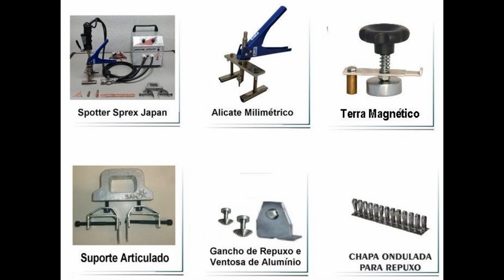1851 Será que a Cola é Forte?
Os alunos do Curso Express Repair de abril de 2023 conhecendo a força de repuxo com Cola combinando Placa de Repuxo com Cola, Adaptador Articulado e Marreta Dinâmica da Band Equipamentos e Máquinas Repuxadoras.